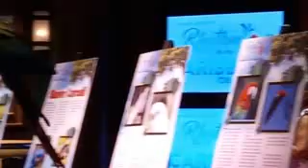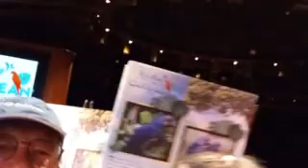3 10 2022 Birds and their behaviors